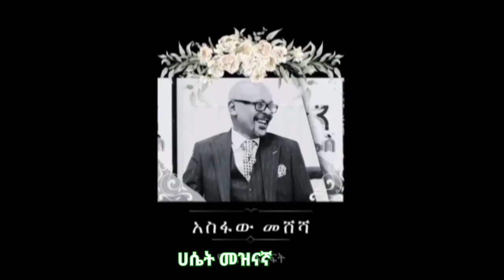🛑የEBSTVው የአስፋወሸ መሸሻ ወላደጅ እናት Asifaw meshesha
ethiopianmovie EBSTV ኢቢኤስ